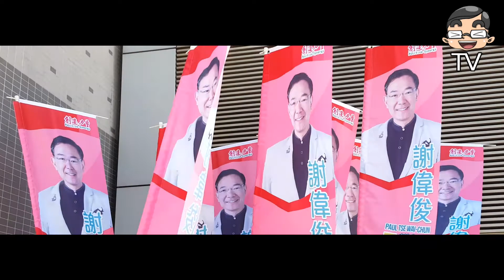謝偉俊：我參選了 !